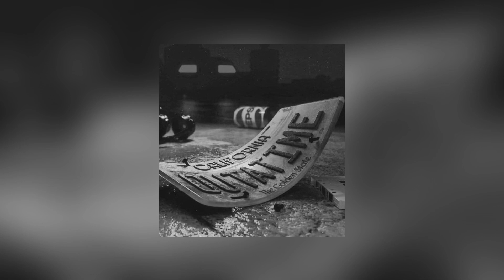[FREE] 21 Savage Type Beat x Metro Boomin Type Beat - " OUTIME " | Dark Trap Instrumental 2021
Produced by Mamba Records x Maker Beats MK

*Este ritmo es de uso gratuito solo para organizaciones sin fines de lucro. Simplemente ponga crédito en el título de la canción (Prod. Mamba Records)

*This beat is free to use for non-profit only. Just put credit in the song title (Prod. Mamba Records)